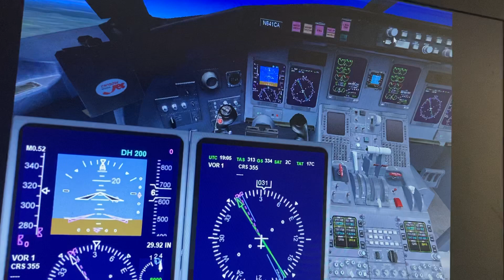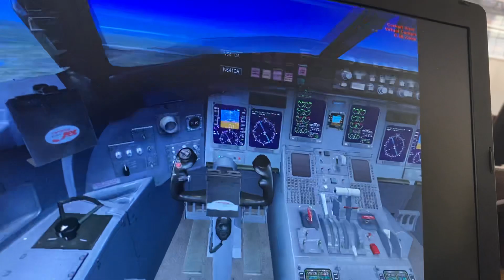Delta airlines bombardier crj 700 Atlanta heartsfiled Jackson Buffalo Niagara Falls int